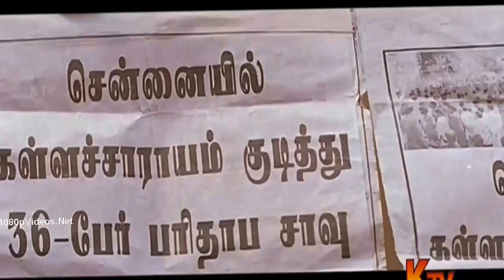Mel Toppule - Ivan HD Song